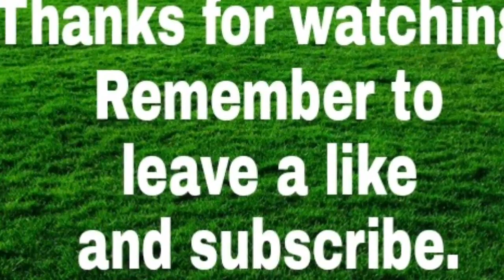How to color Still Life easy step by step l Still Life Drawing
Hey Everyone. !

In this video I have coloured the still life with oil pastels.

(How to Draw Still Life easy step by steph l Still Life Drawing)

Watch carefully and follow the steps for shading

And Also Comment Down what u want me to Draw next. !